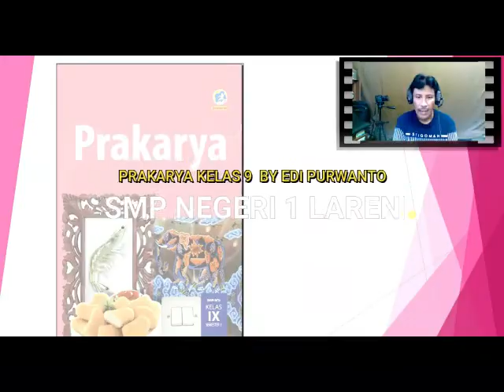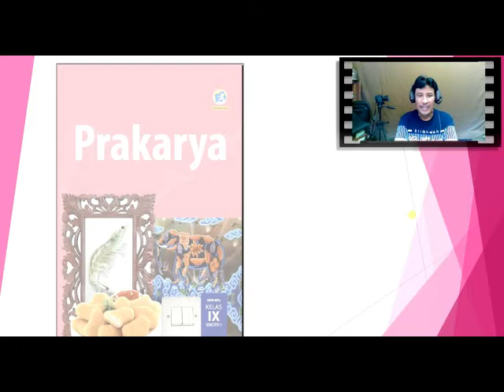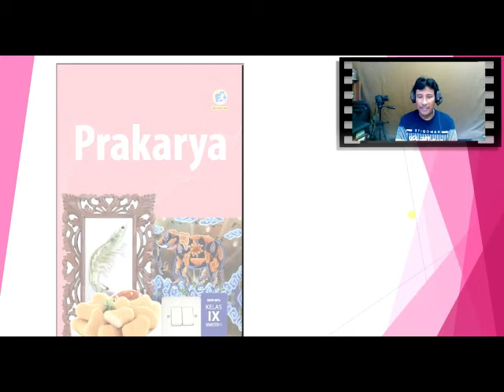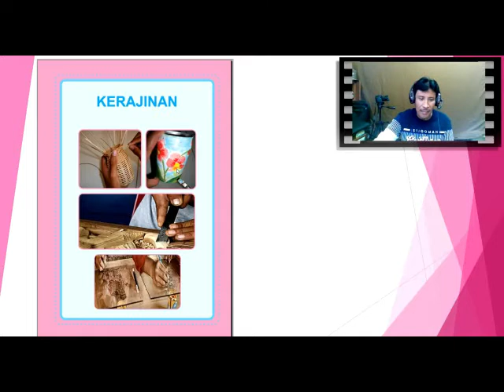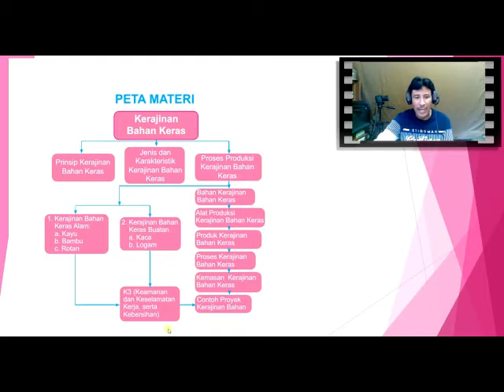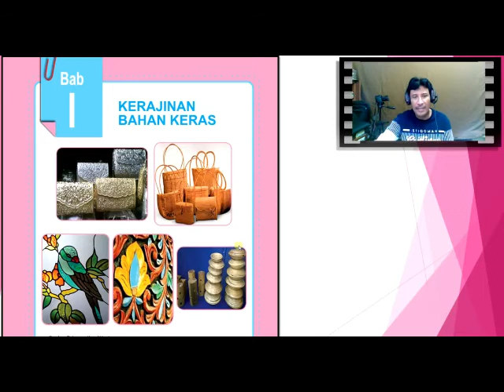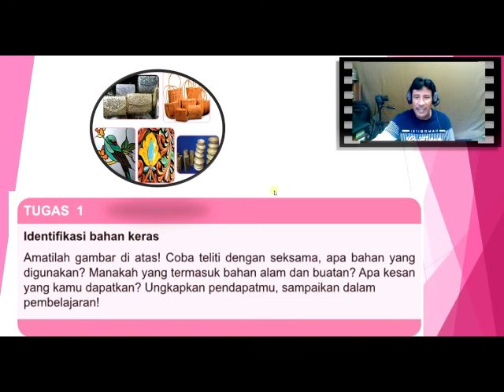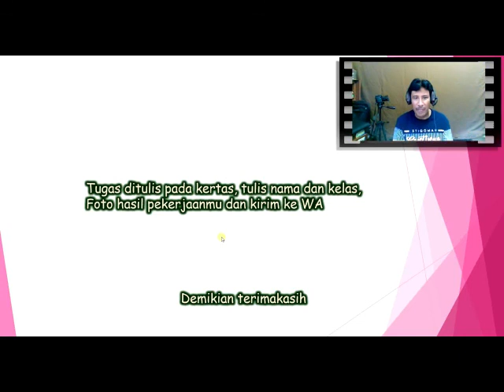PRAKARYA MATERI BAHAN KERAS 1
Pembelajaran Prakarya kelas 9 smester ganjil, Materi kerajinan 1